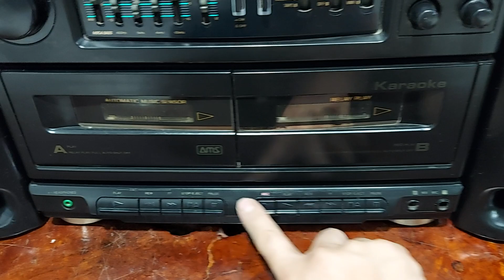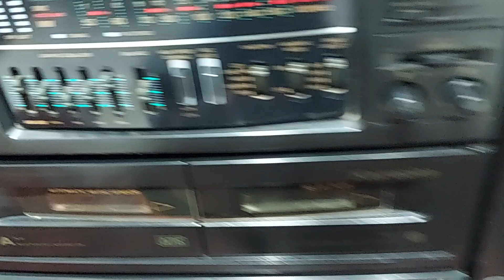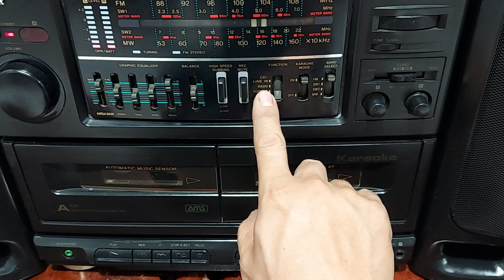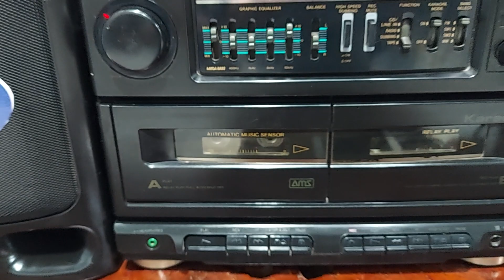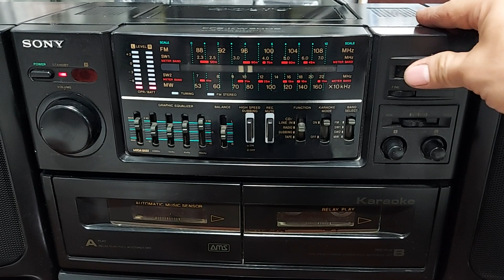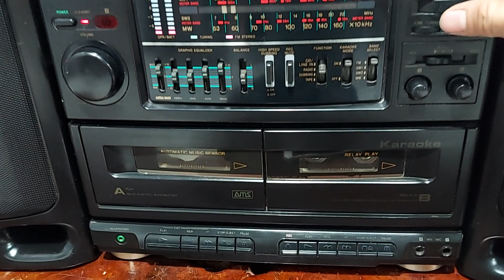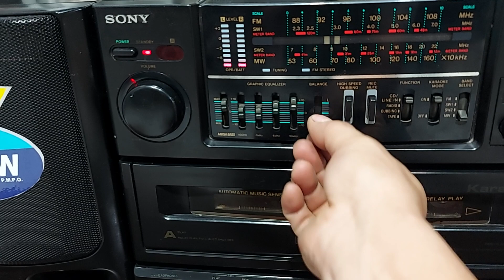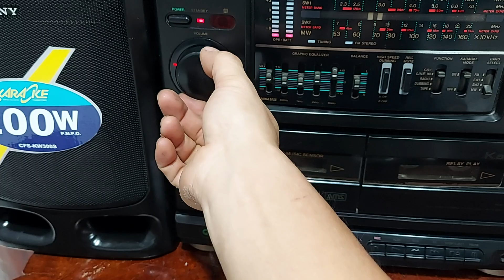KHỦNG LONG SONY Kw300s TUYỆT ĐẸP | ĐIỆN TỬ TUẤN THẮM - ĐT : 0822111444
1 model khủng long của hãng Sony đó chính là SONY KW 300S . Khủng long về độ cao to hầm hố và cả về phần âm thanh , loa của nó cực khủng . Hoạt động tốt mọi chức năng . Thân vỏ lành lặn tuyệt đẹp . Giá : 4,5 triệu bao síp cho các bác . Điện thoại : 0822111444.